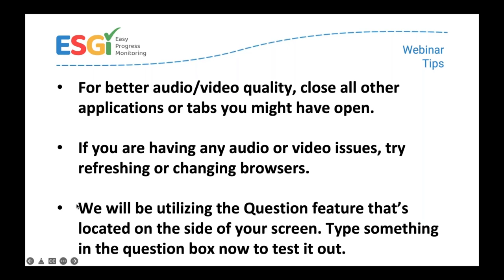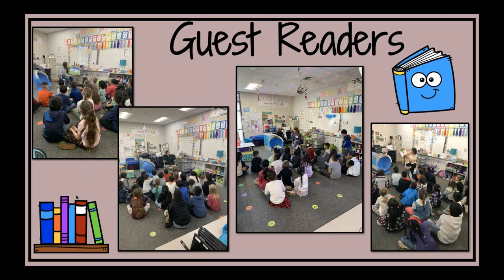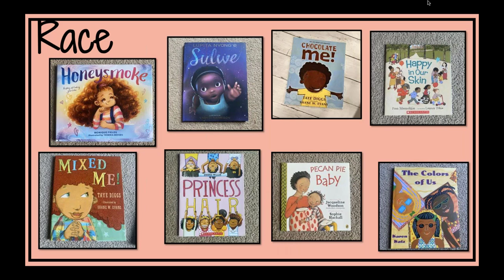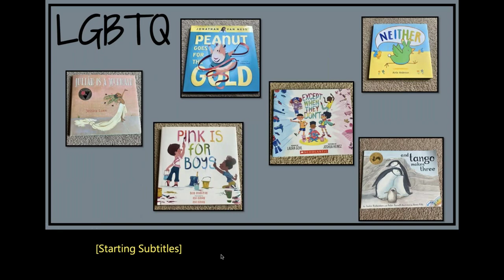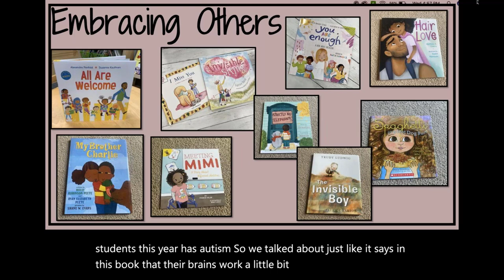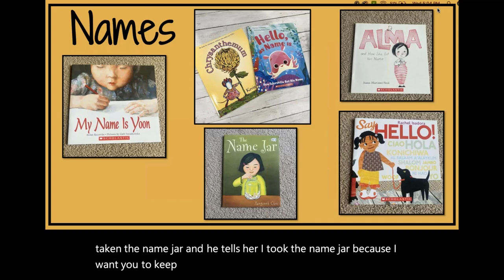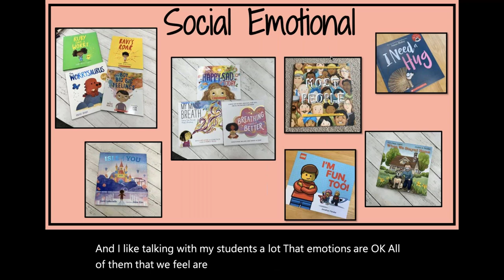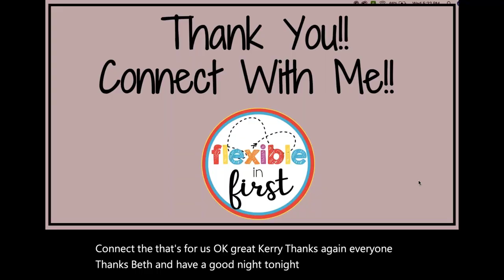Teaching Tolerance Through Read Alouds with Beth Pittmann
Join veteran early childhood education teacher Beth Pittman as she guides you through this free webinar, Teaching Tolerance Through Read Alouds!